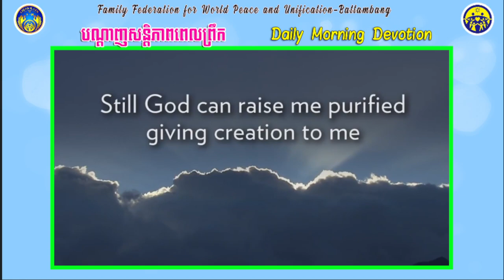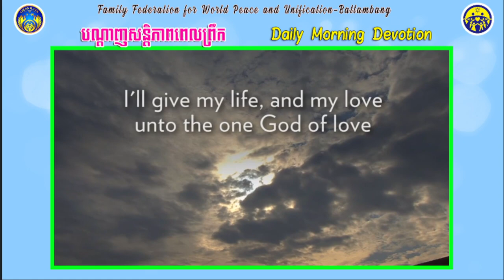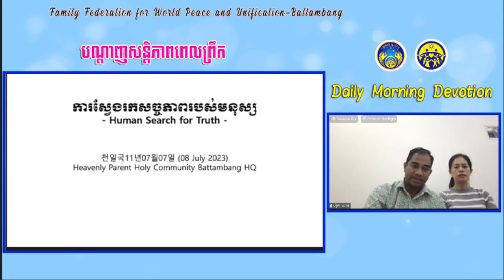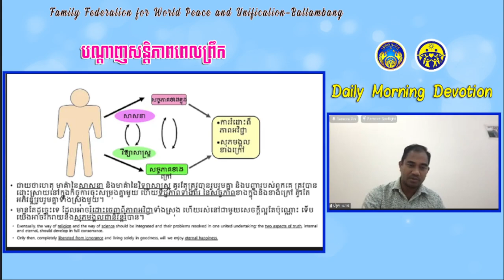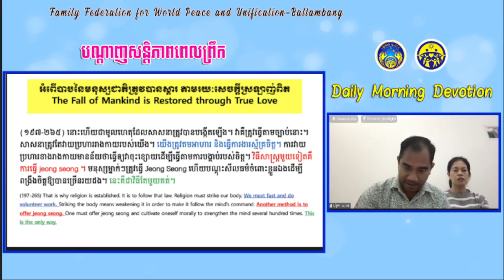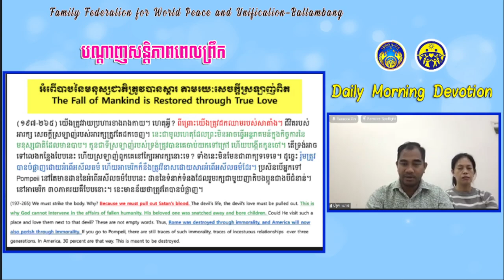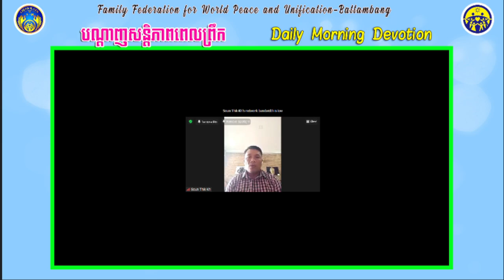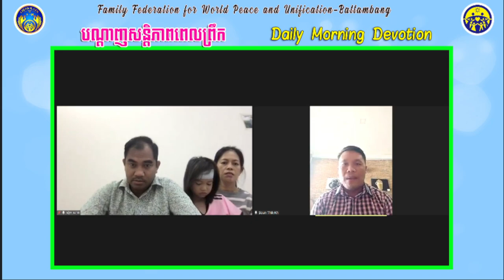2023 07 08